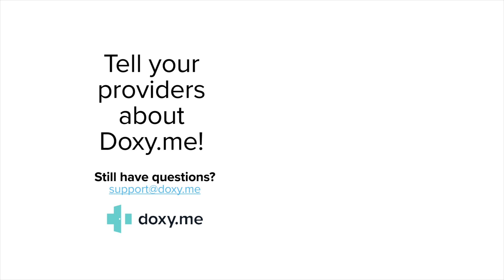Telemedicine for Patients: The Benefits of Using Doxy.me Telemedicine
What’s the secret to easier and more affordable healthcare? Virtual telehealth appointments with your provider straight from your smartphone, computer or tablet.

Avoid the hassle of requesting time off from work, driving to the clinic and scheduling child care services with telemedicine appointments on doxy.me.

Doxy.me is a simple, free and secure telemedicine solution that is available to any clinician in the world. They can use the platform to provide virtual care to their patients, or use it for clinical research and trials.

In this video, learn about the patient benefits of telemedicine.

To learn more information about using doxy.me as a patient, check out these videos: